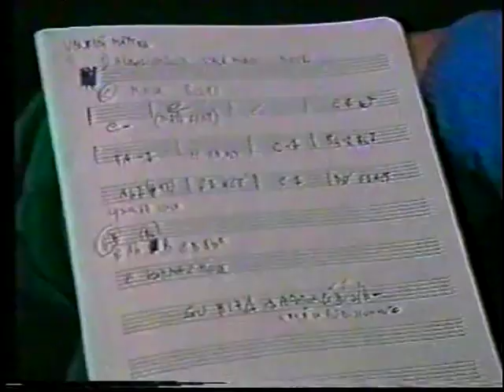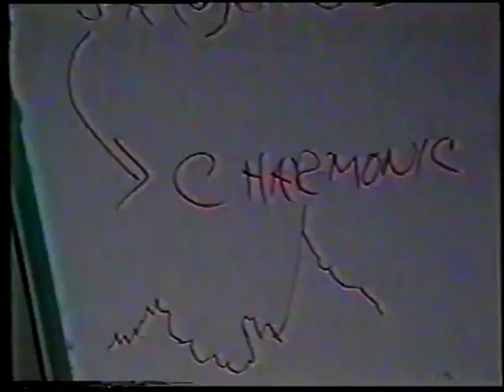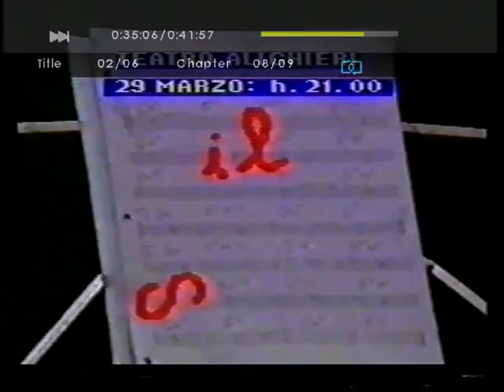Elvin Jones.dr ,,John Scofield.cht ,4t in Ravenna,1985..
ELVIN JONES,dr ,Live in Ravenna at Teatro ''Alighieri'',,Italy , DAVE LIEBMAN.sax , JOHN SCOFIELD,cht. ,STEVE SWALLOW.bass. Live Guitar Clinics’ ,23^ ,29^ march,1985 t.42.vd1001
This is a very , very , very ''RARE'' Live jazz-session of Elvin Jones with John Scofield.. This is from a 'private-Television'..